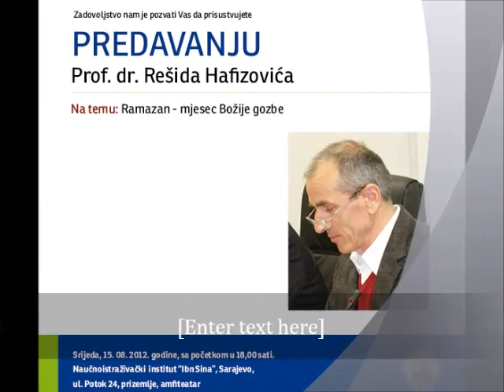Tribina "Ibn Sina": "Ramazan - mjesec Božije gozbe", prof. dr. Rešid Hafizović